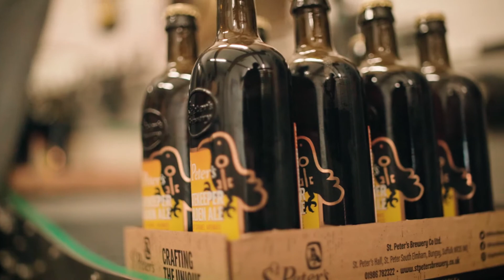Discover Bungay on The Suffolk Coast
The market town of Bungay has been the focus of this part of the Suffolk countryside since the Anglo-Saxons called the area home. It’s a town that has so much to recommend: scenic walking, good shopping, historic buildings, and of course the River Waveney that has been the lifeblood of the town over the centuries.

The unusual name of this market town is thought to have come from the Anglo Saxon title Bunincga-haye, which showed that the land once belonged to a Saxon chieftain from the tribe of Bonna. Other folklore linked to the area is the legend of Black Shuck or the black dog of Bungay who is said to have burst through the doors of St Mary’s church in Bungay in 1577, terrorising the residents of the town.

Bungay is also the only place in the UK to have a town Reeve; a senior official with local responsibilities under the crown- and a post made famous by Chaucer. The current person to hold the position in Bungay has responsibility for the market and various wills made to the settlement.

In 1688 Bungay was almost destroyed by fire, an event that devastated many families and destroyed many buildings. The fire did not however touch the Holy Trinity church and the door has a plaque with the words ‘Here was the fire stayed 1688’. The stylish rebuilding of the town, with its spacious marketplace, made it a popular place for people to visit and earned Bungay the nickname ‘Little London’. Famous visitors included George IV and even the highwayman Dick Turpin.